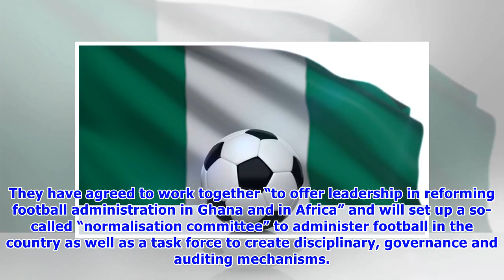Deadline looms as Nigeria face football ban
DURBAN (Reuters) - Nigeria have less than 48 hours to sort out the running of their football federation if they want to avoid the possibility of being banned by FIFA from international soccer, including exclusion from next month’s African Nations Cup qualifiers. Soccer’s governing body issued the country with a final warning due to alleged state interference in the running of the Nigerian Football Federation (NFF). FIFA’s recognised leadership were kicked out of the NFF and a rival faction has t...